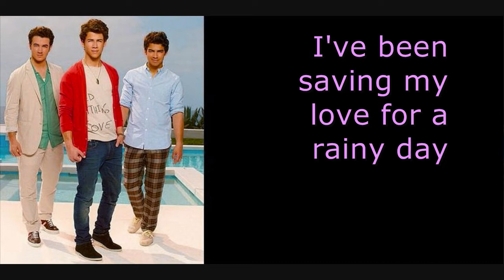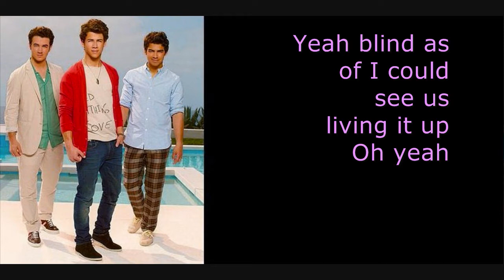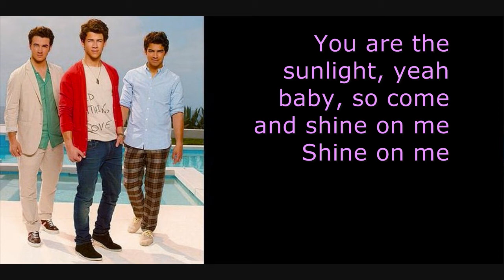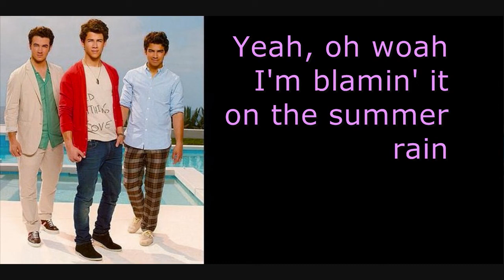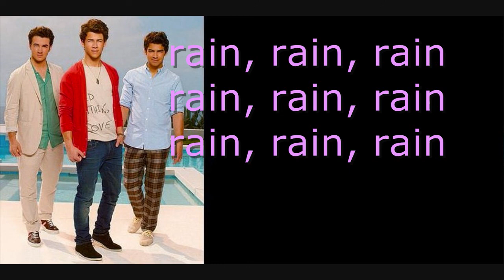Summer Rain JONAS L.A. Full Song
I'm in LOVE with this song!!! Officially my favorite on the album. Ok so I have all the songs, It's just going to take me a while to make the lyrics videos because I'm doing them by ear. So bear with me. the videos will all be up soon. Pinky swear *holds up pinky* ;)